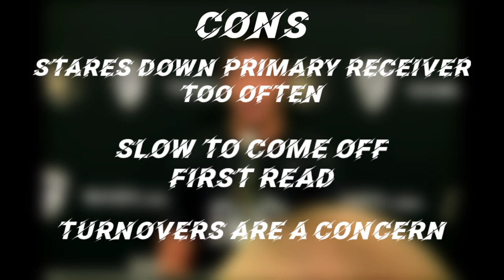II "DIAMONDS IN THE ROUGH" II Washington Redskins UDFA class breakdown w/ highlights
A complete breakdown of the 2020 UDFA haul for the Washington Redskins with highlights